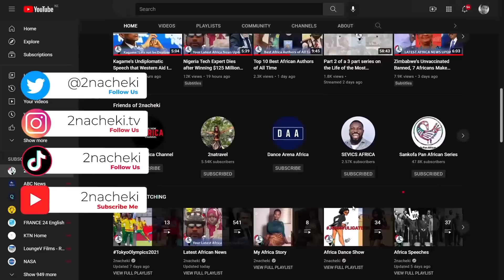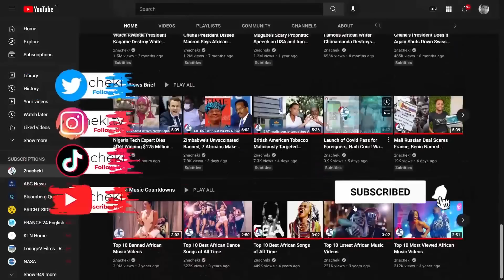White South African Pastor Guilty of Racist Plot to Eradicate Africa People from the Country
Welcome to 2nacheki news.
A South African court has convicted a pastor of plotting to overthrow the government and to kill thousands of Black people in the country.

2nacheki  pronounced tunacheki which means 'We Are Watching ' in Swahili slang. Our goal is to educate, inform & entertain you all about the real Africa while showing the World that Africa is Watching.